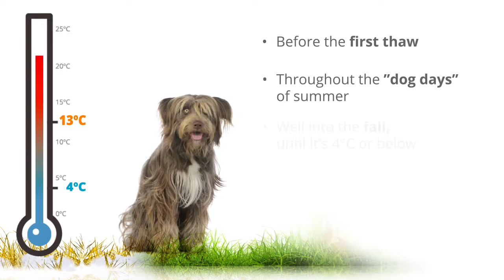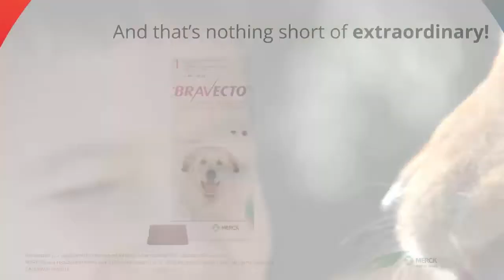Show Fleas & Ticks Who's Boss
Ticks are becoming an increasingly big issue in our area.  They can carry disease like Erlichia, Anaplasmosis and LYMES Disease.   Once temperatures reach 4 degrees Celsius ticks become active and around 13 degrees, fleas.  Start your pet on a preventive medication - ask us which product is best suited to your pets seasonal risks.